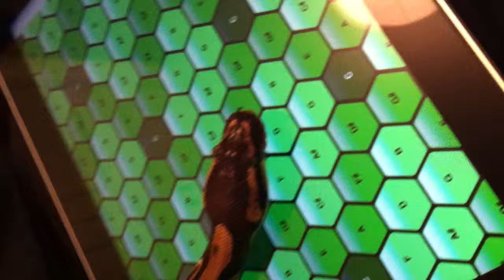Snake on ipad app HAkeypad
MAneula  the snake from spain playing on HAkeypay for ipad.